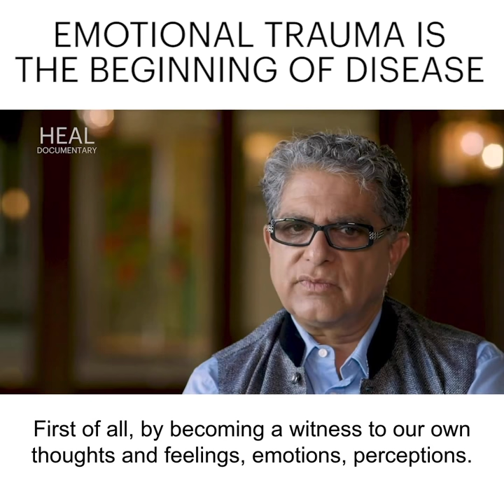Deepak Chopra - Emotional Trauma Is The Beginning Of Disease (HEAL Documentary)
How do early childhood memories affect your health? What can you do about it? Check out this bonus clip from HEAL Documentary featuring Deepak Chopra.